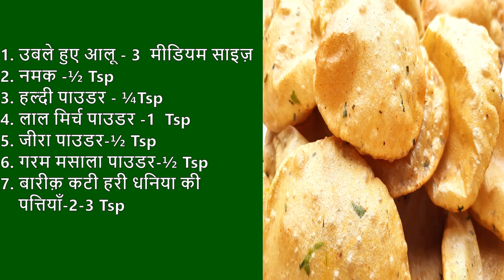आलू पूड़ी | Aloo Puri | Masala Puri | Puri Recipe | Perfect Puffy Aloo Masala Poori | Potato Poori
Aloo Puri is a delicious Indian bread that is made by mixing boiled potatoes with wheat flour and spices. While the normal Puri is just made with whole wheat flour, salt, and water, in aloo poori boiled potatoes are kneaded along with the dough and then slightly flavored with spices. Aloo poori is healthy, tasty and more importantly a filling meal due to the use of potatoes and its starch in it.

आलू पूड़ी -
उबले हुए आलू  - 3  मीडियम साइज़
नमक  - ½ Tsp
हल्दी पाउडर  -  ¼Tsp
लाल मिर्च पाउडर  - 1  Tsp
जीरा पाउडर - ½ Tsp
गरम मसाला पाउडर - ½ Tsp
बारीक़ कटी हरी धनिया की पत्तियाँ - 2-3 Tsp
आटे के लिए -
गेहूँ का आटा  - 2 कप
नमक  - ½ Tsp
तेल/घी  - 2 Tsp
अजवाइन - ½ Tsp
कलौंजी  - ¼ Tsp
कसूरी मेथी - 1 Tsp
तेल -  पूरिया तलने के लिए

Boiled Potato - 3   Medium sized
Finely chopped green coriander leaves - 2-3 Tsp
For dough -
Oil/ghee  - 2 Tsp
Oil - to fry poori

My other Roti Recipes:
1. दोस्ती रोटी बनाने के दो तरीके | Dosti Roti | Roti Recipes | Indian Bread recipe | Dosti Roti Recipe

2. Makke ki Roti | मक्की की रोटी | Makki ki Roti | मक्के की रोटी आसानी से बनाईये । makai ki roti recipe

3. Bhature Recipe | How to Make Perfect Bhature | भटूरे बनाने की विधि | Chole Bhature recipe | Bhature

4. मूली के पराठा इस ट्रिक के साथ बनाये रोज बनाकर खायेगे | Mooli Paratha Recipe | Stuffed Mooli Paratha

6. मेथी आलू के पराठे | Methi Aloo Paratha Recipe | Aloo Methi Paratha | How to Make Aloo Methi Paratha

7. चना दाल पराठा | Chana Dal Paratha | Stuffed Dal Paratha Recipe | Chana Dal Stuffed Paratha | Paratha

9. आसान तरीके से बनाये मेथी का थेपला | Methi Thepla Recipe | Gujarati Recipe Methi Thepla | मेथी थेपला